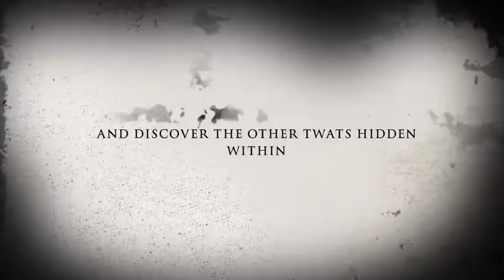The Brawling Of Stars